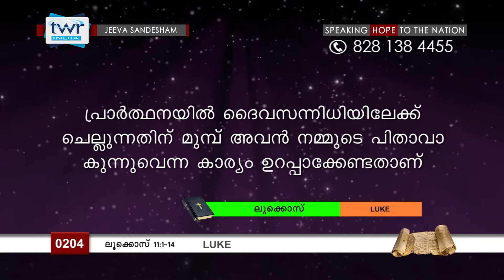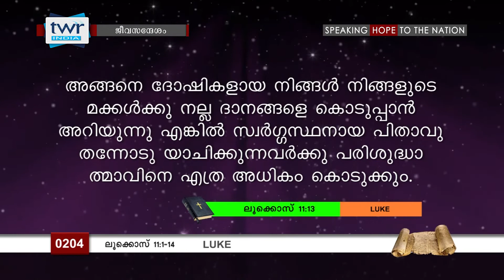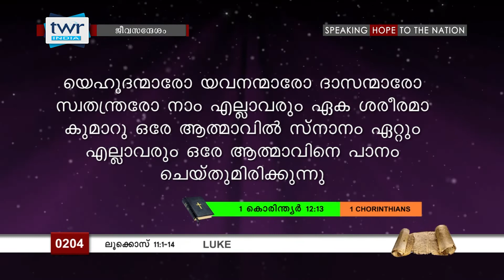TTB ലൂക്കോസ് 11:1-3 (0204) - Luke Malayalam Bible Study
ജീവസന്ദേശം - ലൂക്കോസ് 11:1-3

ജീവിത വിജയത്തിന്റെ രഹസ്യം പ്രാർഥനയാണ്

ശരിയായ പ്രാർഥന എന്ത്, എങ്ങനെ?

നമ്മുടെ സ്വർഗ്ഗീയ പിതാവിനോടുള്ള സംഭാഷണമാണ് പ്രാർഥന 1:45,

യഥാർത്ഥ പ്രാർഥനയിൽ മൂന്നു ഘടകങ്ങൾ 2:00,

പാപം ഏറ്റു പറയാതെ  ദൈവം നമ്മുടെ പ്രാർഥനക്ക് മറുപടി നൽകില്ല 3:00,

ആരാണ് ആത്മീയമായി പക്വതയുള്ളവർ 4:00,

യേശു നമുക്കുവേണ്ടി മധ്യസ്ഥത ചെയ്യുന്നു 6:55,

പലർക്കും തങ്ങൾ പ്രാർഥിക്കുന്നതെന്നതാണെന്നു അറിയില്ല 8:00,

യോഹന്നാനെക്കുറിച്ചുള്ള അവസാന പരാമർശം 9:30,

കർത്താവു ശിഷ്യന്മാരെ പഠിപ്പിച്ച പ്രാർഥന 11:30,

എങ്ങനെയാണു ദൈവമക്കളാകുന്നത് 13:45,

പ്രാർഥനയിൽ നാം ദൈവഹിതമറിയുവാനാണ് ആഗ്രഹിക്കേണ്ടത് 15:20,

രെക്ഷിക്കപ്പെടാത്തവർക്കുള്ള പ്രാർഥന 17:00,

ലൂക്കോസ് മാത്രം രേഖപ്പെടുത്തിയിട്ടുള്ള പ്രാർഥനയുടെ ഉപമ 19:40,

ഇടവിടാതെ പ്രാർത്ഥിപ്പിൻ 21:00,

ലളിതവും ക്രമാനുഗതവുമായ ബൈബിൾ പഠനത്തിനായി ജീവസന്ദേശം തുടർന്നും കാണുക. നിങ്ങളുടെ വിലയേറിയ അഭിപ്രാങ്ങളും നിർദ്ദേശങ്ങളും ഞങ്ങളെ അറിയിക്കുക 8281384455.ജീവസന്ദേശം - ലൂക്കോസ് 11:1-3